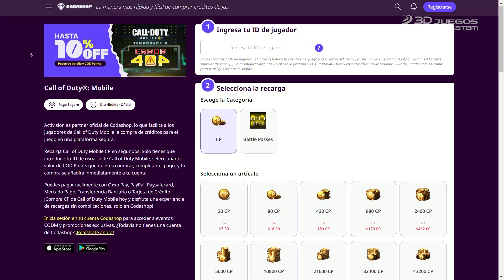Call of Duty: Mobile - Estas son las 7 MEJORES ARMAS para ganar todas tus partidas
La Temporada 9 de Call of Duty Mobile recién comenzó, trayendo consigo nuevas armas, nuevos killstreaks, nuevos pases de batalla, modos, mapas y mucho más.